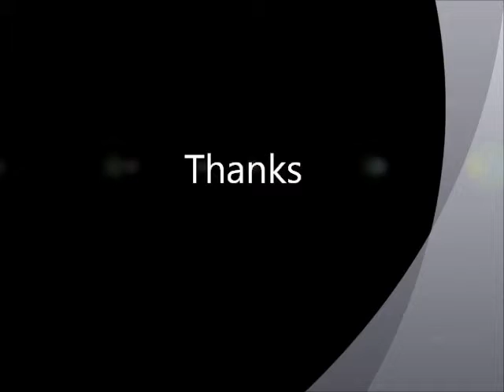Patagonia2020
Sustainable Construction - Cottage Development Project